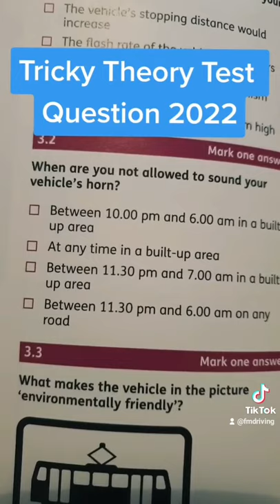Tricky Theory Test Question 2022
hardest theory test 2022 questions